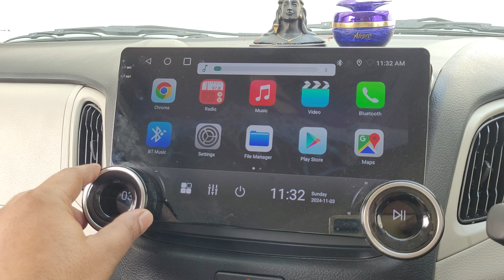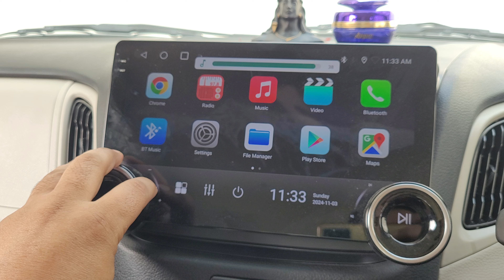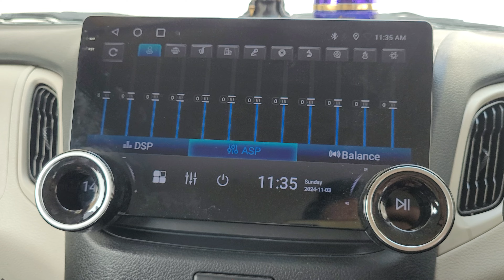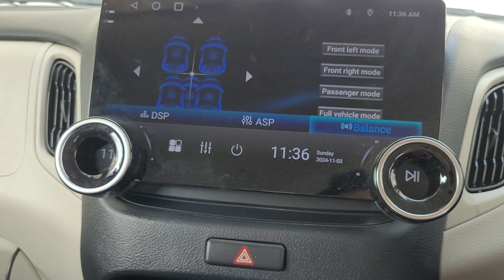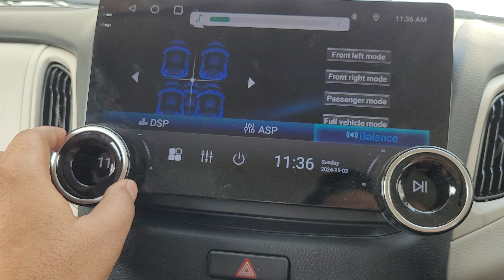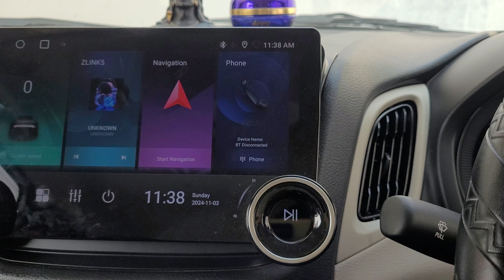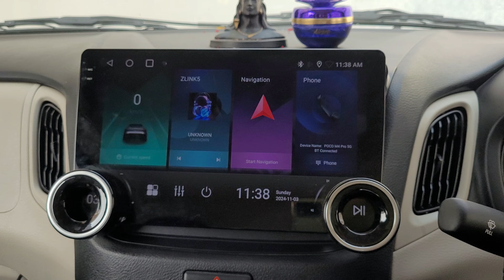How to install Dual Nob android player 10.1 inch in Wagon R.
Wagon R मैं Big size Android car Player kaisa lagta hai

GEMSTONE android Player Installation in Maruti wagon R.

10.1 inch size with android auto & car play